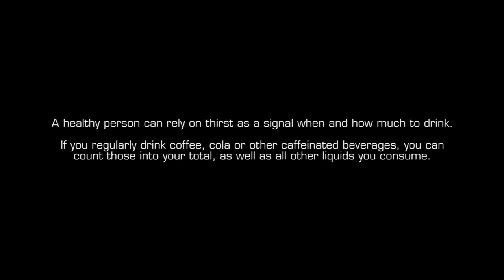How Much Water Should I Drink A Day?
How much water do you have to drink daily? You often get to hear that you need to gulp down tons and tons of water per day, even if you aren't thirsty, because supposedly thirst is too late and that all this water drinking also flushes "toxins" out of your body.

In reality, all this is stress for your kidneys and may simply be due to a misunderstanding. There also is no scientific research showing that thirst comes too late to prevent dehydration. And if you regularly drink coffee or colas, you can count this toward the total liquids you drink per day, because the caffeine in them won't dehydrate you.

Here is a link to the scientific paper I used as resource. It's the best writeup about the whole thing I found out there and you can read it in full for free: